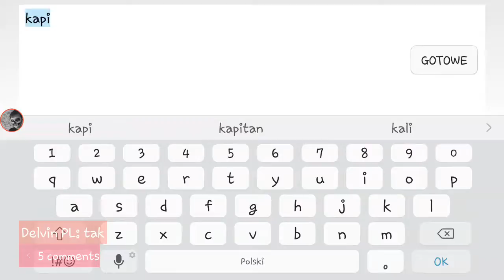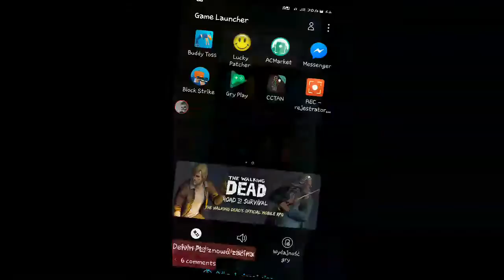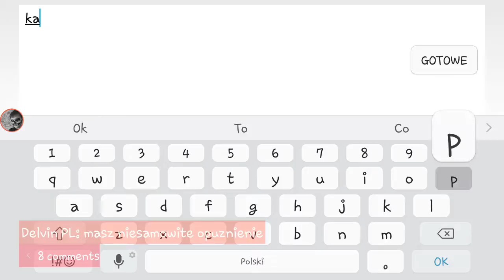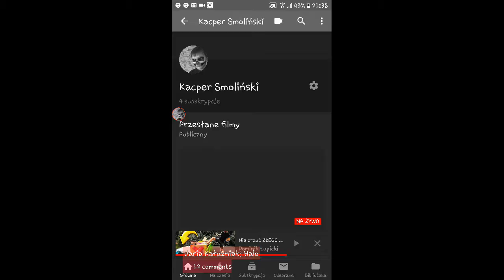Live Streaming with Az Screen Recorder